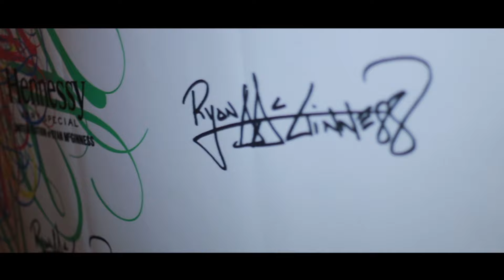Be Very Special: Fireside Bar 5 years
Видеоотчет с празднования 5-ти летия Fireside Bar & Lounge. Fireside Bar & Lounge. Entry free. Open: 20.00. FC|DC. Екатеринбург, Hyatt Regency Ekaterinburg, ул. Бориса Ельцина, 8